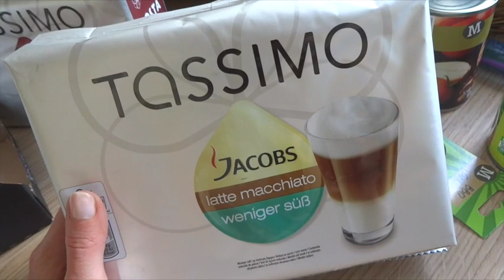Weekly Vlog |16th-20th June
Sling i use with Violet i have both colours